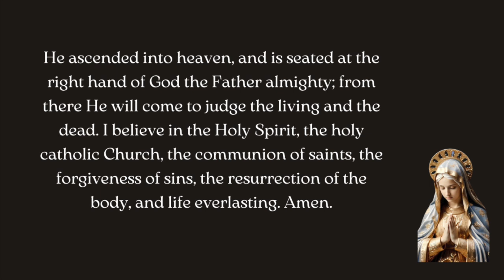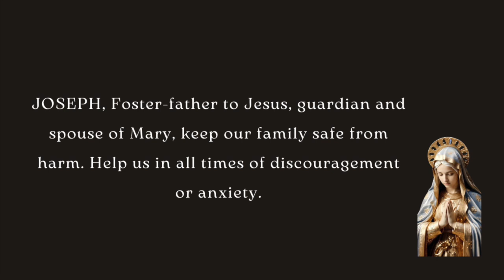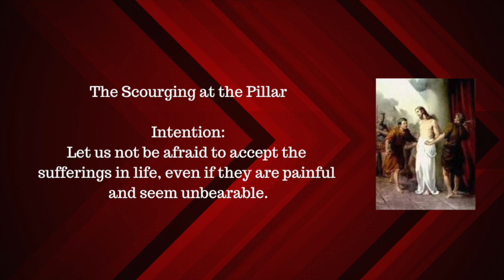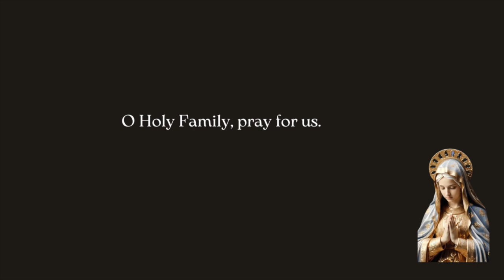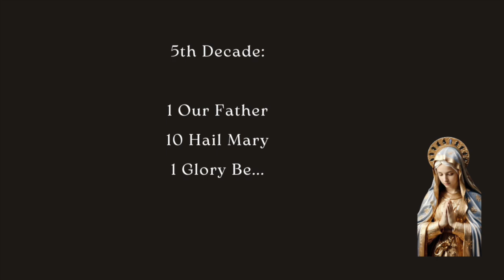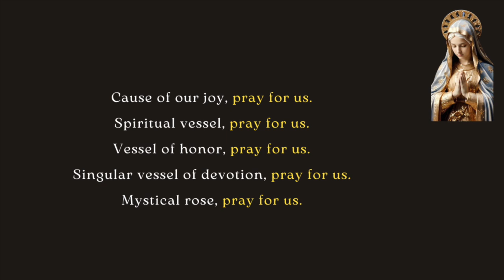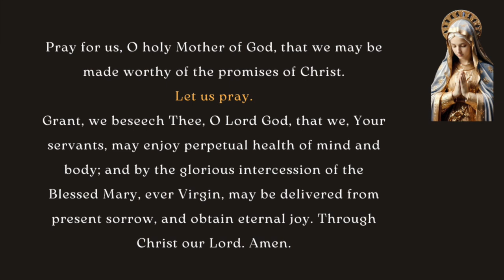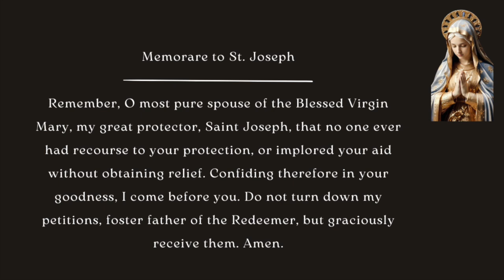ROSARY FOR THE FAMILIES | GLORIOUS MYSTERIES OF THE HOLY ROSARY | 09 August 2024